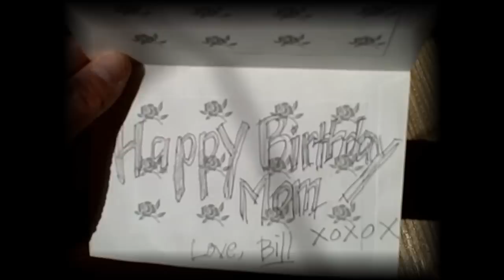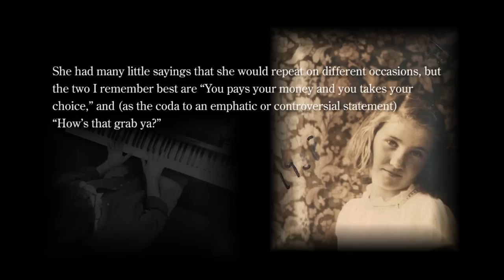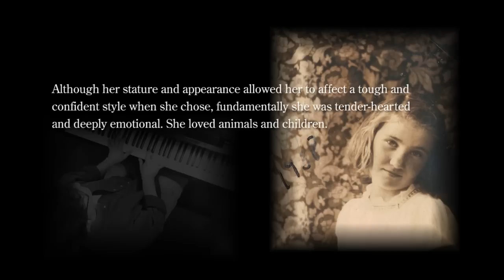A Day in April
Marion R. Fogle, April 12, 1928 - June 21, 2002.